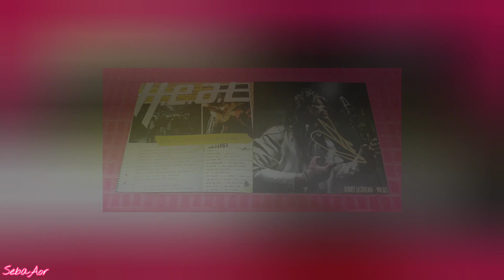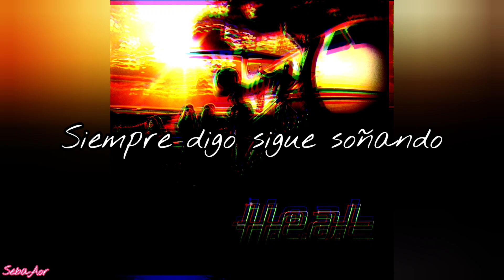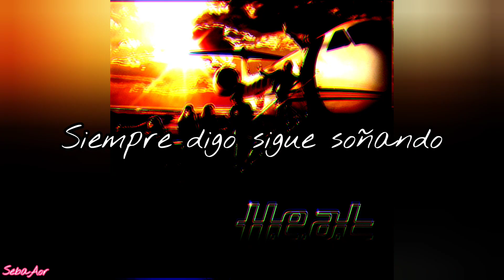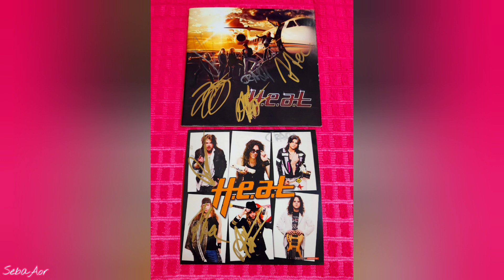H.E.A.T - Keep On Dreaming (Subtitulado)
I always say keep on dreaming
Someday you will find out
Maybe today you'll get that feeling
And you will know what it's about. 🎵🤗